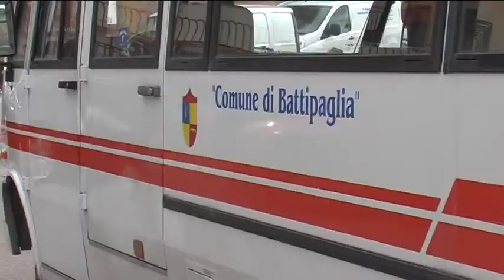BATTIPAGLIA, STOP SERVIZIO TRASPORTO ANZIANI E DISABILI